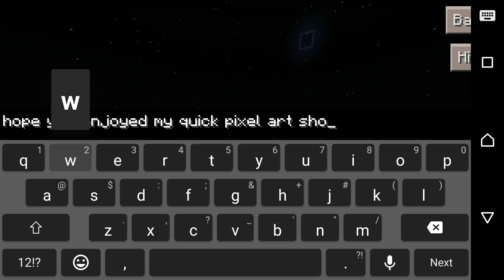Minecraft - pocket edition: old pixel art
An old pixel art world. Couple years ago 😝😛